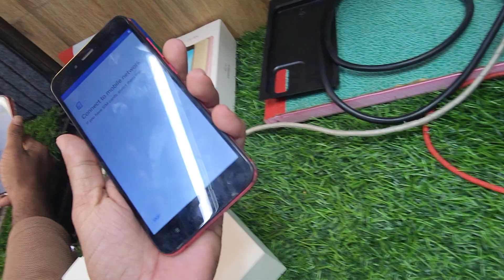Mi A1 4gb ram 64gb box available compo change class broken Rs 2000 75502 04251